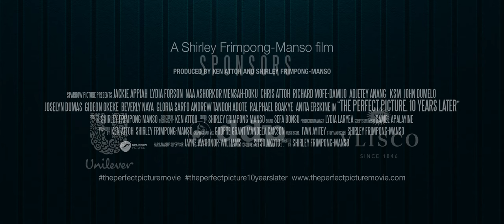The Perfect Picture - Ten Years Later - Official Trailer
After 10 years the girls are all grown up and let’s just say life isn’t going as “perfect” as they thought it would be!

Join us on on the 14th of December in Ghana and the 20th in Nigeria to see how each of their lives have turned out after 10 Years.